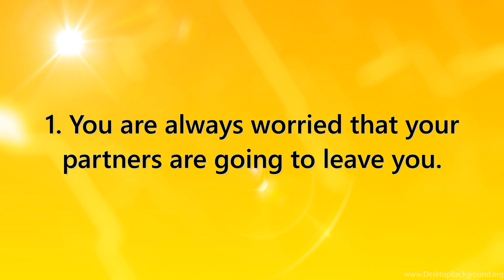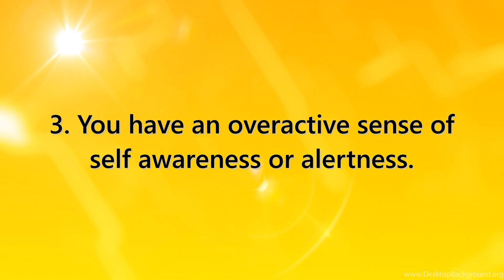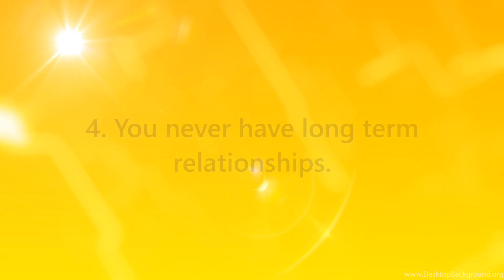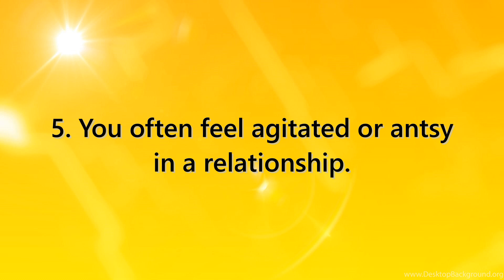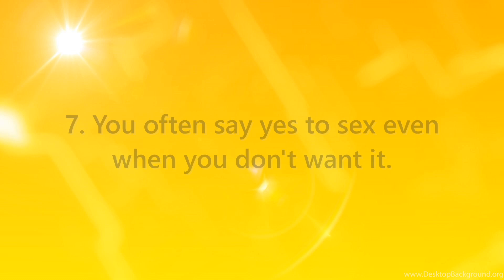7 Signs Your Relationship Is Being Affected by Complex Trauma | Human Psychology Behavior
7 Signs Your Relationship Is Being Affected by Complex Trauma | Human Psychology Behavior

Psychological Facts About Womens Feeling